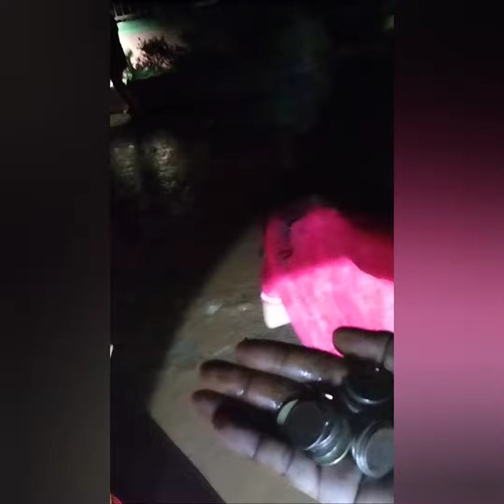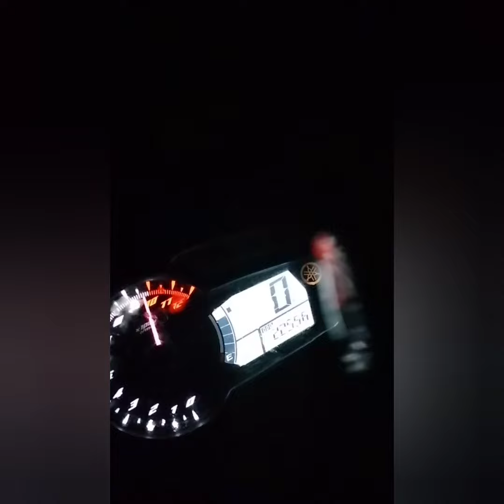Pagsalubong sa Bagong Taon 2022(pa viva ng coins sa aming kapit bahay)